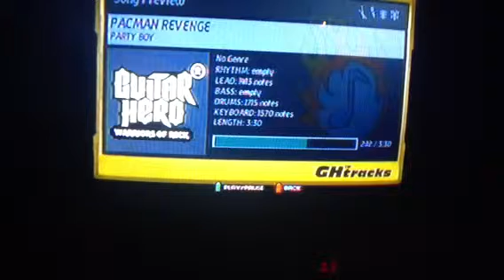Pacmans revenge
You wanted a song based on a game or cartoon, you got it.